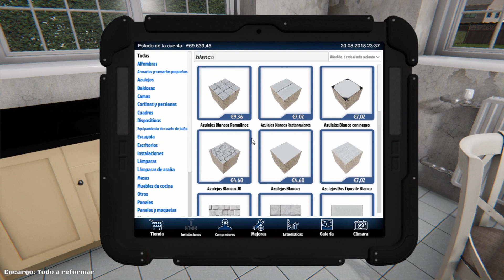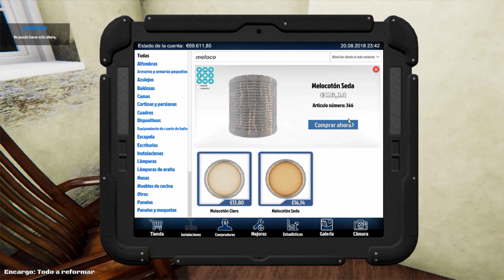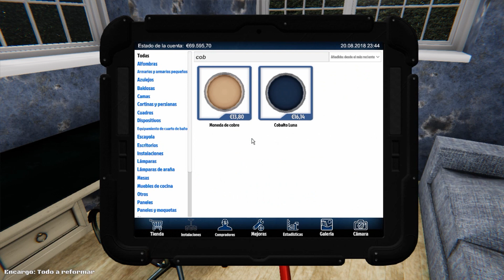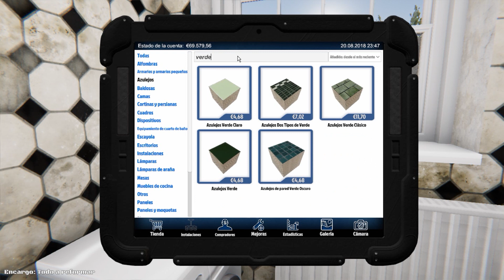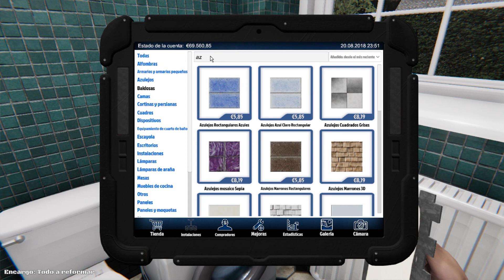YA PUEDE VENDER SU CASA l HOUSE FLIPPER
Holi! hoy les traigo la segunda parte de la casa que tenia que reformarse casi toda, que la señora se separó de su pareja, espero que les guste. LOS AMO ZULYTOS!
Comparte ↩